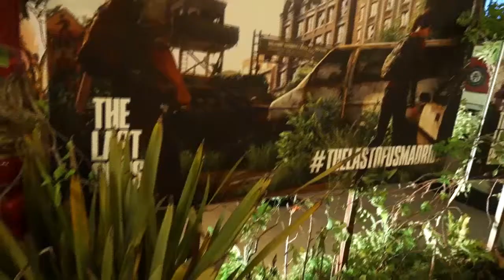Vídeo Presentación The Last of Us el 21 de Mayo de 2013 en Madrid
Ricky Cambier y Arne Meyer, miembros del estudio de desarrollo Naughty Dog, han presentado su próximo lanzamiento en el Teatro Lara de Madrid.